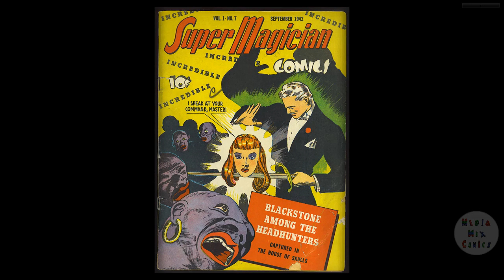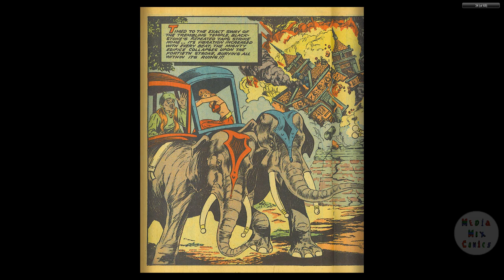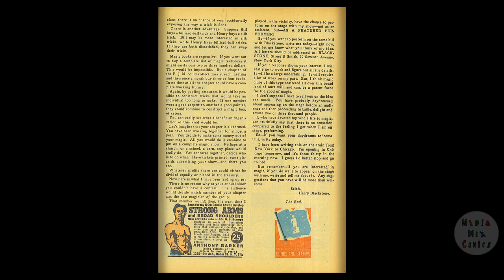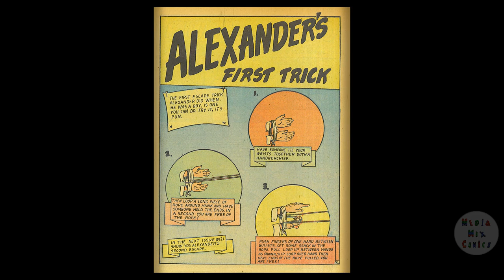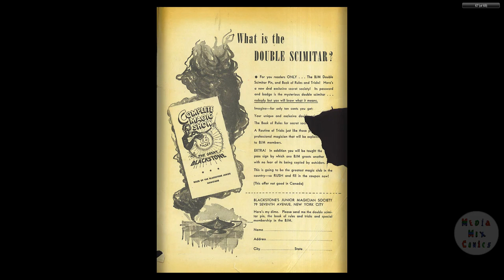Super Magician V01 #07